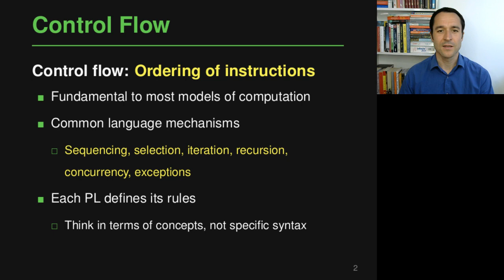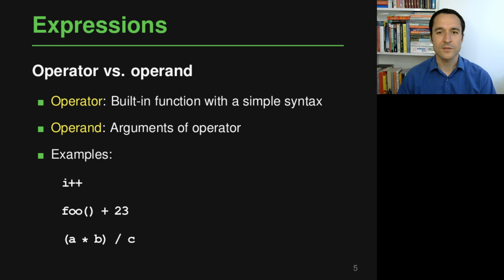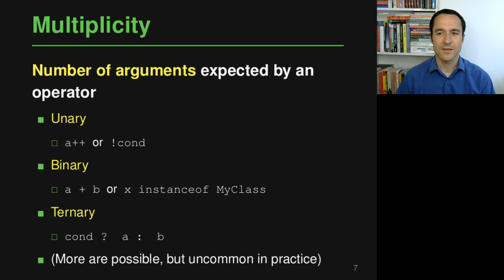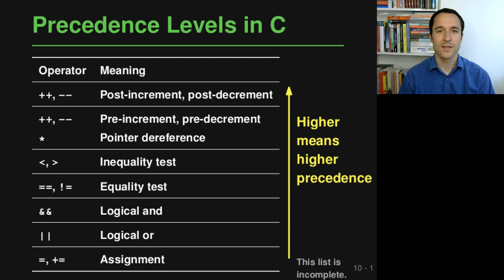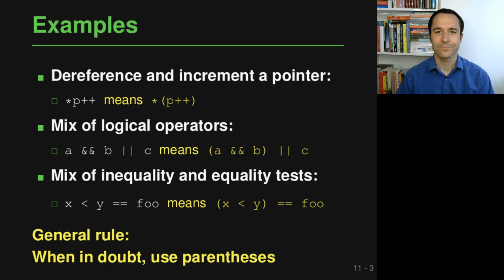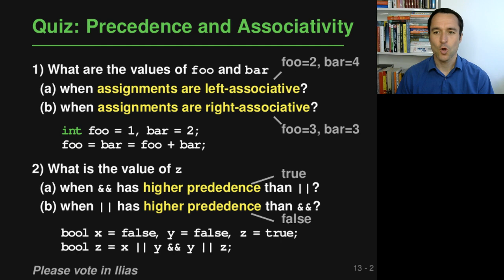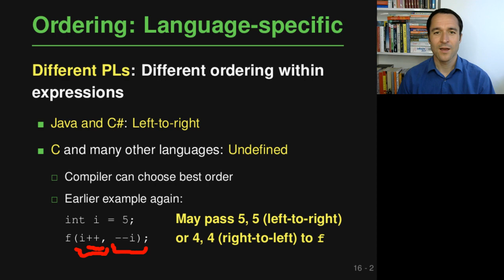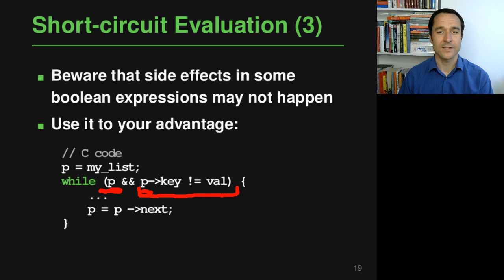Lecture "Control Flow (Part 1, Expressions)" of "Programming Paradigms"